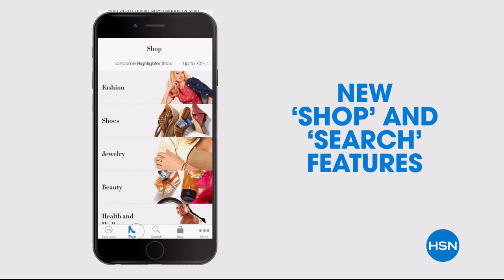HSN | Laundry Room Solutions 04.28.2018 - 08 PM